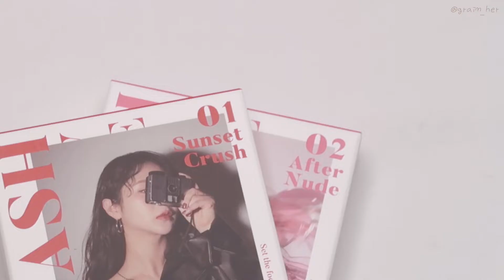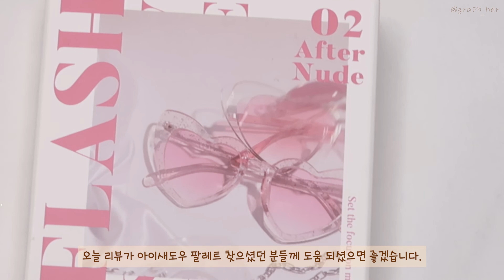이글립스 플래쉬 섀도우 팔레트 전색상 발색(삐아 3,4호 비교리뷰) 그레인 grain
안녕하세요 :) 그레인입니다.
오늘은 이글립스 신상 섀도우 팔레트인 플래쉬 섀도우 팔레트 전색상 발색을 가져왔어요.
아이섀도우 춘추전국시대에 이글립스에서 출시한 신상이라 다들 궁금해 하실 것 같아서 영상 준비해 봤어요.
이글립스와 대적할만한 삐아 파이널 섀도우 팔레트 중 3,4호와도 비교해 봤으니까 도움 되셨으면 좋겠습니다.

그럼 오늘도 영상 보러 와주셔서 감사드려요!
항상 건강하시고 재미있게 봐주세요 :)